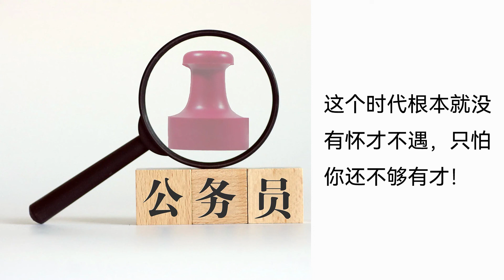【听书】【有声书】 官场小说 | 公务员 | 112